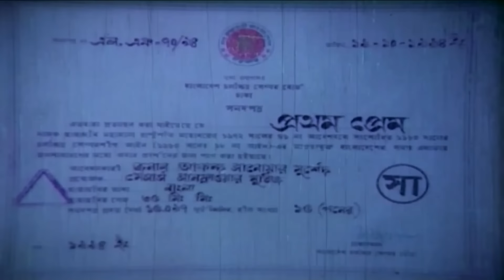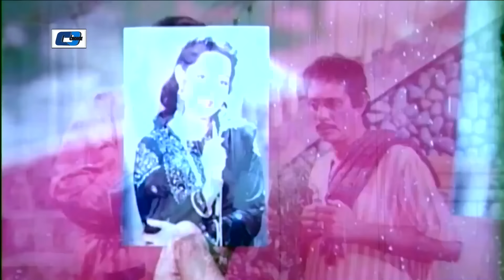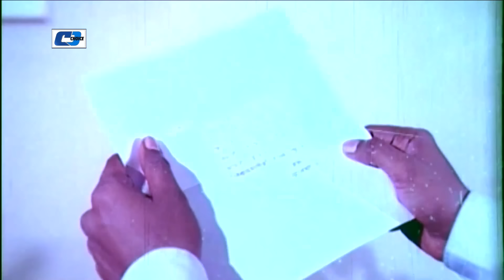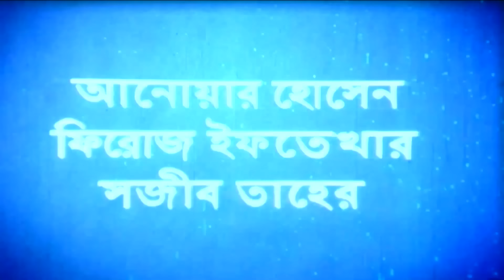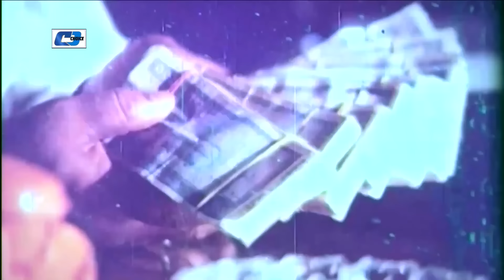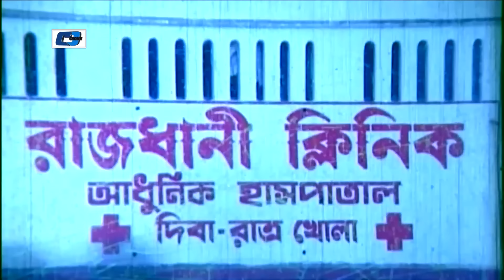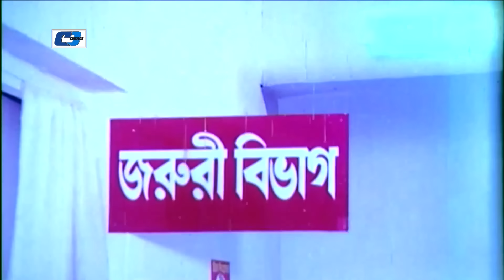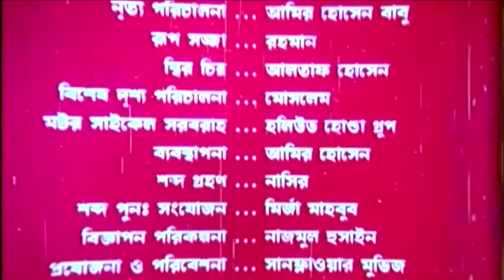Prothom Prem | প্রথম প্রেম | Moushumi | Omor Sani | Golam Mustafa | Anowar | Bangla Movie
Movie : Prothom Prem
Directed : A. J. Mintu
Produced : Sunflower Movies
Starring : Omor Sany, Moushumi, Golam Mustafa, Anowar Hossain, Rehana, Sharmin, Rasiul Islam Asad.
Story : Chotku Ahmed
Language : Bengali
Label : Cd Choice